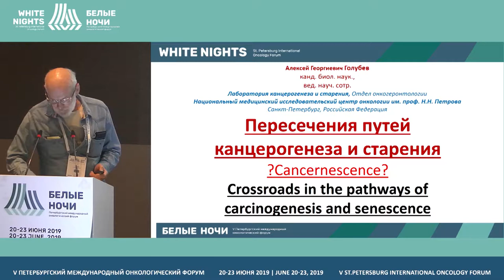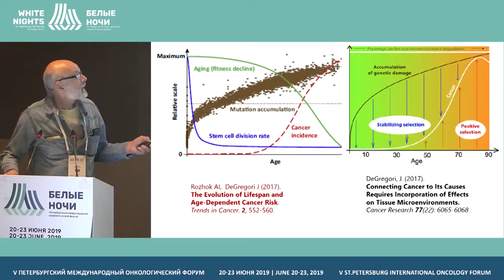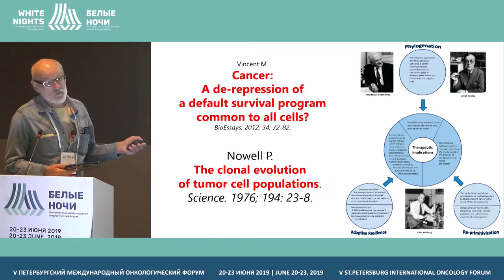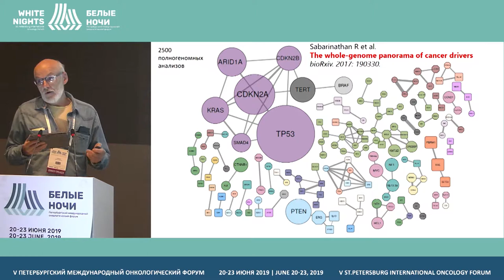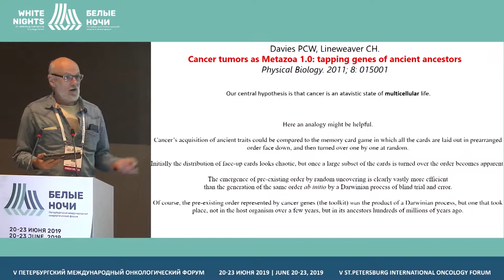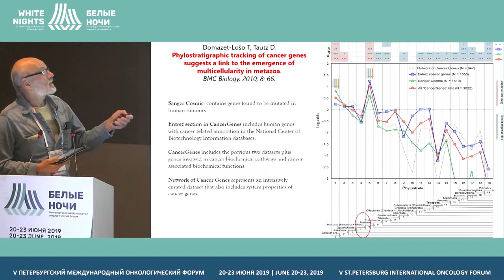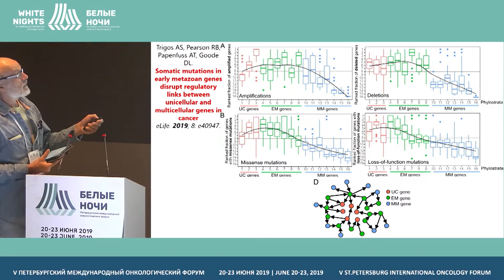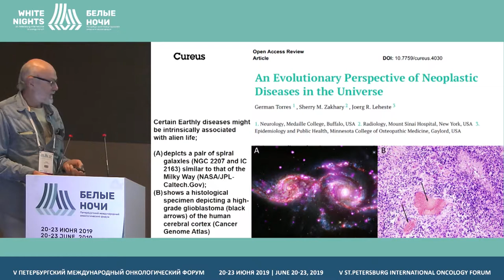Опухоли в эволюции и эволюция в опухолях (Голубев А.Г.)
Голубев Алексей Георгиевич, ФГБУ «НМИЦ онкологии им Н.Н. Петрова» Минздрава России, Санкт-Петербург